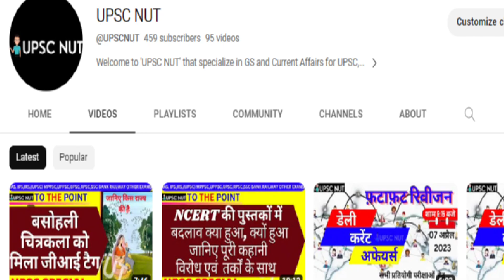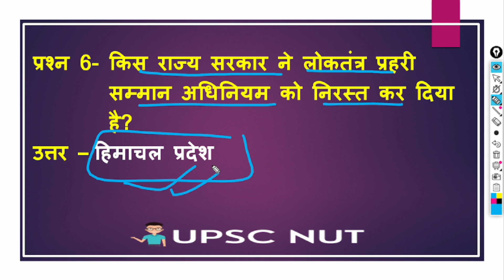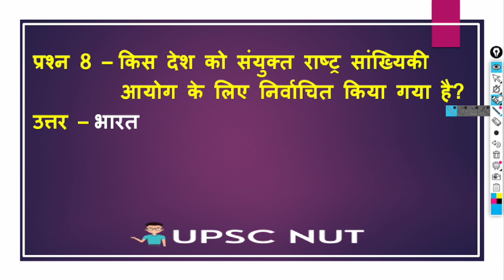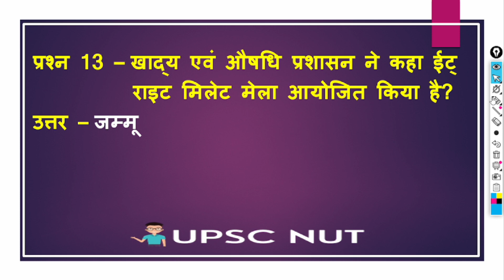DAILY CURRENT AFFAIRS 2023 | 08 APRIL 2023 | UPSC | IAS PCS | दैनिक करेंट अफ़ेयर्स | TARUN GUPTA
DAILY CURRENT AFFAIRS 2023 | 08 APRIL 2023 | Important Questions  | IAS PCS | करेंट अफ़ेयर्स | TARUN GUPTA  @UPSCNUT

DAILY CURRENT AFFAIRS 2023 | Important Questions | Competitive Exams | IAS PCS |करेंट अफ़ेयर्स

 • Today's G.K. || U...

👉 UTTARAKHAND IN NEWS SHORT NOTES की वीडियो देखने के लिए लिंक पर
      Click करे ।

 • UKPSC IN NEWS SHO...

👉 MADHYA PRADESH IN NEWS SHORT NOTES की वीडियो देखने के लिए
      लिंक पर Click करे ।

 • MPPSC IN NEWS SHO...

👉 UTTAR PRADESH IN NEWS SHORT NOTES की वीडियो देखने के लिए लिंक

 • UPPSC IN NEWS SHO...

 • MP PATWARI MANAGE...

 • UPSC NOTIFICATION...

👉 JOB (Sarkari Naukri) Notifications 🔔 की वीडियो देखने के लिए लिंक पर
      Click करे ।

 • JOBs Alert | UPSC...

 • SHORT NOTES UPSC/...

 • BUDGET || UPSC NUT

Your Quires --
current affairs,
current affairs today,
news today,
today news,
mppsc,
mppatwari,
mppatwarigeneralmanagement,
generalmanagement,
mp patwari mcq,
mp patwari important mcq,
mp patwari syllabus,
up patwari,
mpmanagement,
mppatwarigeneralmanagement,
mppatwari mcq,
mp mcq,
mp patwrari current affairs,
mpmanagement,
mp management 2023,
patwari mcq,
general management,
patwari upscnut,
management patwari,
managemnt patwari mcq,
samany prabandhan,
samany prabandhan mcq,
most important patwari mcq,
most management mcq,
new management mcq,
patwari mcq 2023,
general management 2023,
mp gk,
mp current,
mp patwari date kab aayegi,
mp patwari exam date,
mp patwari admit card,
mp patwari top mcq,
management top mcq,
upscnut,
quiz mcq ,
current affairs,
currest affairs today,
news today,
today news,
up township policy,
uttar pradesh township policy 2023,
up yogi,
up yogi baba,
up budget 2023,
up current affairs,
up sarkar,
up buldoger,
quiz mcq,
uptet current affairs,